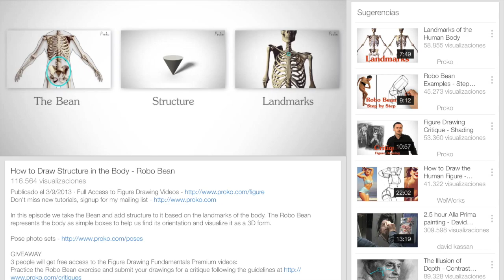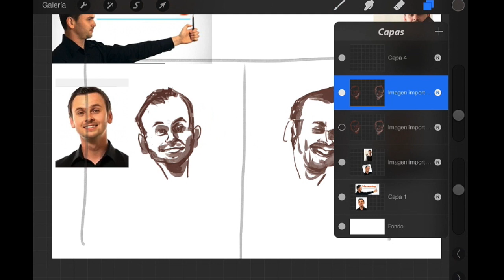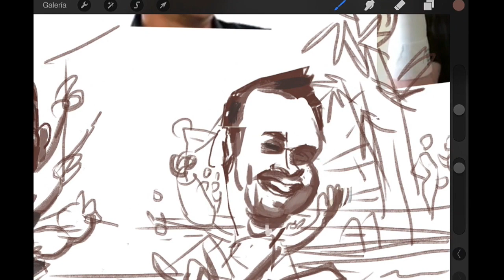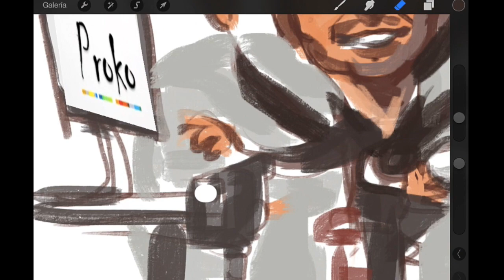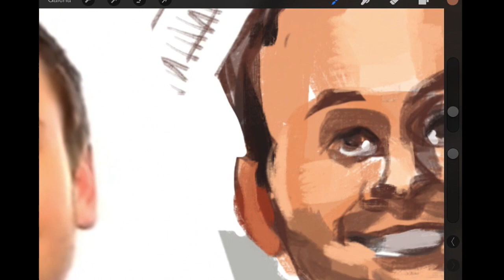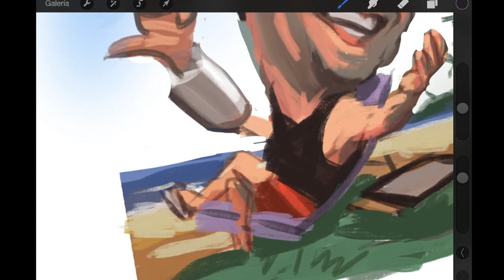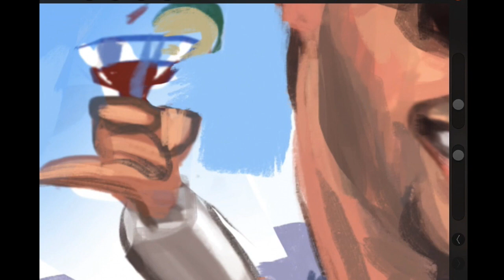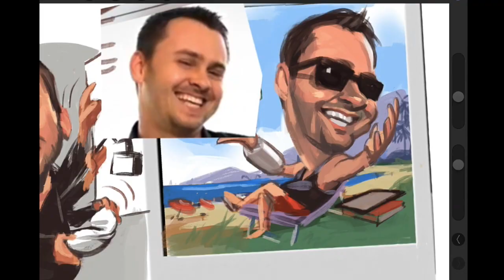Proko.caricatura.Ipad speed painting.carasyculos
Este vídeo versa sobre Proko.caricatura.Ipad speed painting.carasyculos